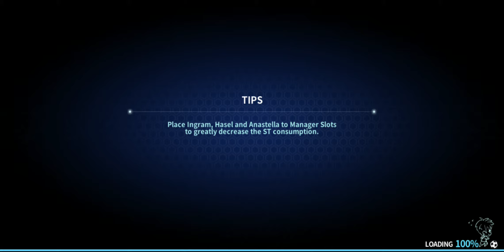Soccer Spirits REBORN - Ramiel Superb Boss (No Own Legend Used) [Full Walkthrough in Description]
Soccer Spirits REBORN - Ramiel Superb Boss (No Own Legend Used) [Feb 2021]